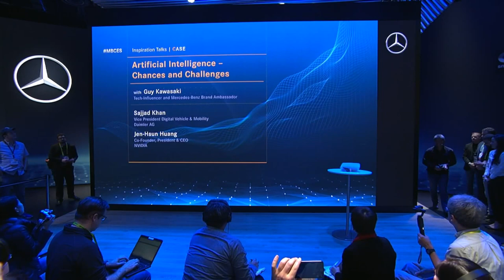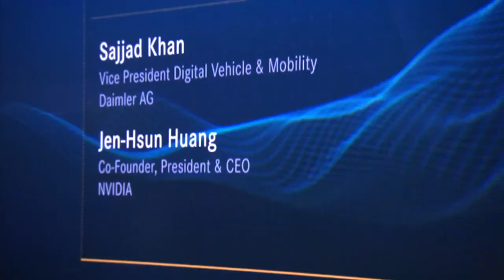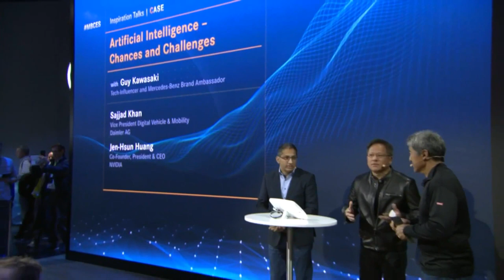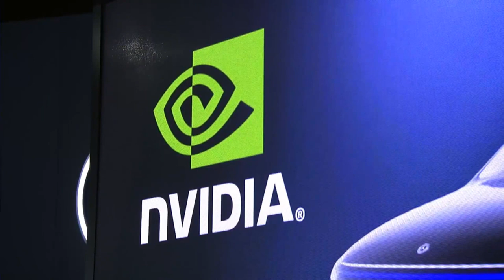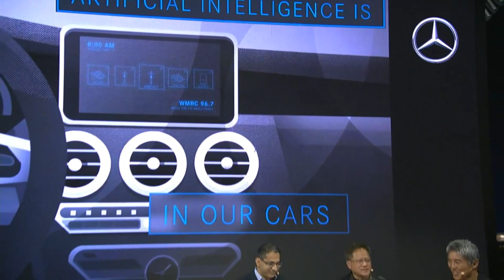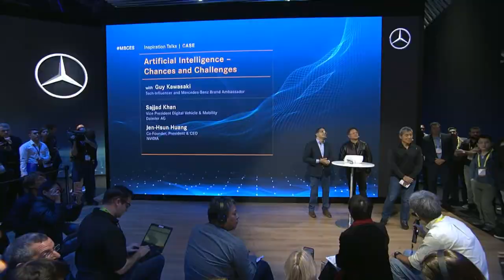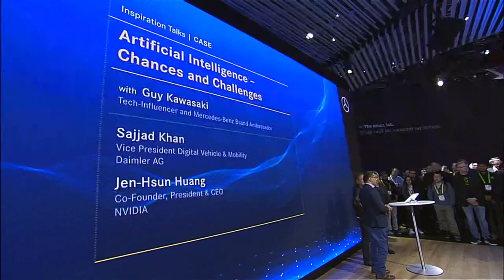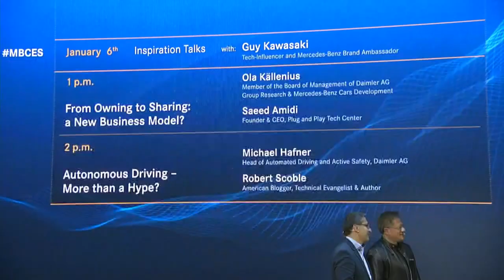CES2017 LIVE: Inspiration Talk "Connectivity" - Sajjad Khan & Jen-Hsun Huang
January 6, 12 p.m. PST / 8 p.m. GMT, Guy Kawasaki welcomes Sajjad Khan & NVIDIA Co-Founder Jen-Hsun Huang for an inspiration talk at CES 2017. They will discuss connectivity, machine learning, user experience and more.

If you have any questions for them, please write them into the comments!